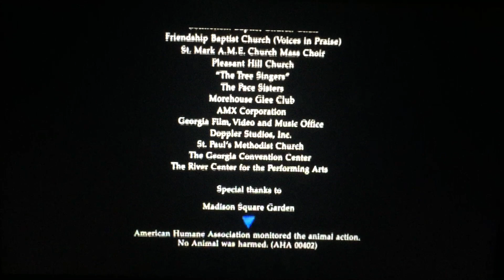Paramount Pictures (2003)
Paramount Pictures Presents “The Fighting Temptations” (2003)